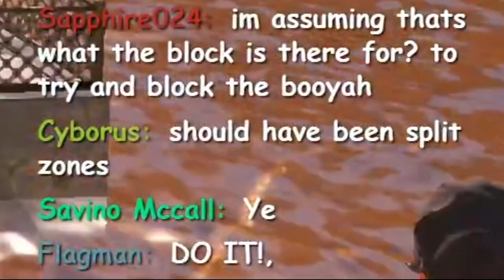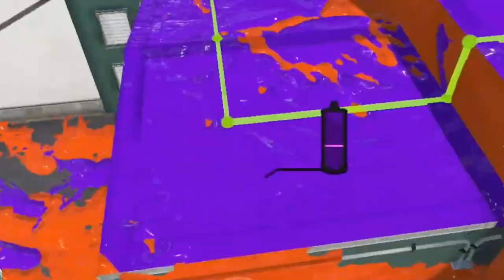Chill Season IS AWESOME - First Impressions | Splatoon 3 Update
the season might be chill, but I am HYPED!! MY HAT IS HOME. FUN MAPS.
i could play on flounder heights forever omg. bluefin next PLEASEEEEE